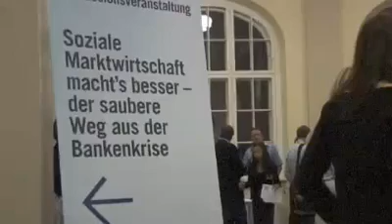Prof. Ulrich van Suntum zu seinem Bad Bank-Modell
Prof. Ulrich van Suntum fasst sein Modell für eine so genannte Bad Bank zusammen, das hier ausführlicher vorgestellt wird